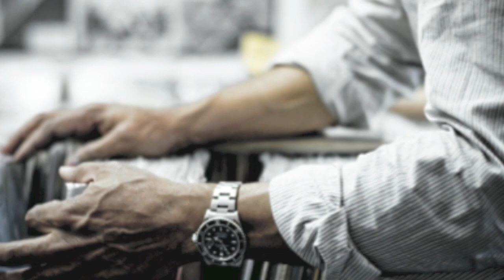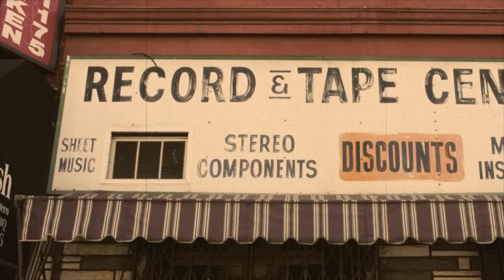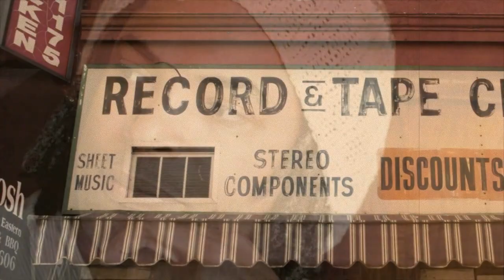Mambo mongo - Joe Claussell Remix (Hammock House "Africa Caribe")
Mongo Santamaria, "Mambo Mongo"

Joe Claussell - I absolutely love this song. I used to jam the original of this all the time back in the day, but not many people know about it. So I thought, if this project is about a DJ exposing certain lost or undiscovered music to the world, then I have to use this. It was such a great production originally that it really needed nothing. But from my original attempt to beef up the groove, I added more percussion and new Rhodes electric-piano lines to compliment the original Rhodes chords. The new hand-drums are my brother playing alongside the original parts by Santamaria, who was a great percussionist from Cuba. Because this was recorded in the late '60s, a lot of original parts like that were buried in the mix, I guess because they were produced more for home listening.